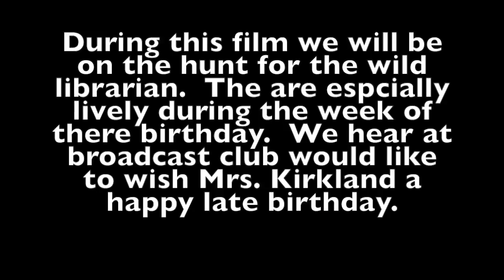kirkland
This video is about kirkland